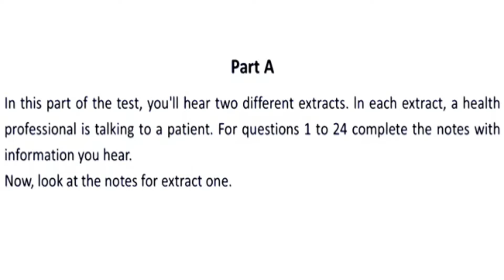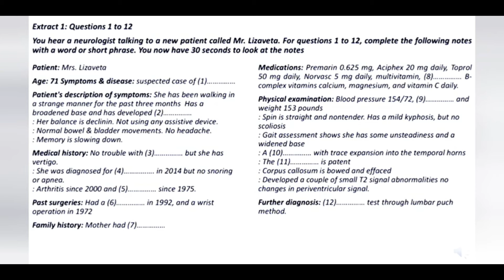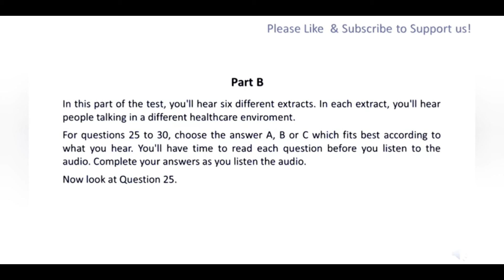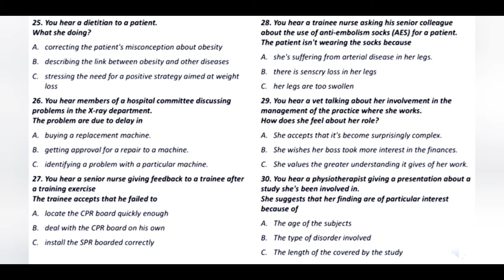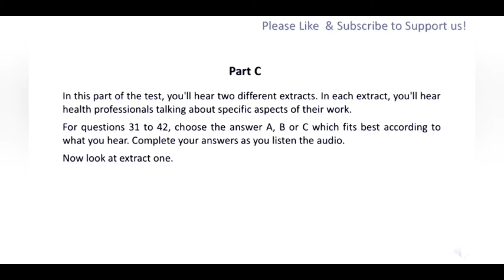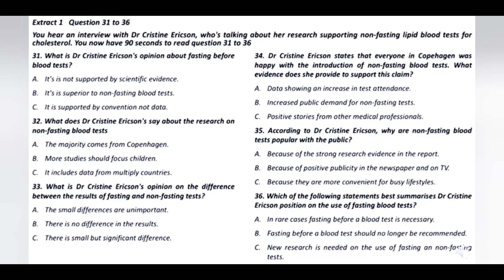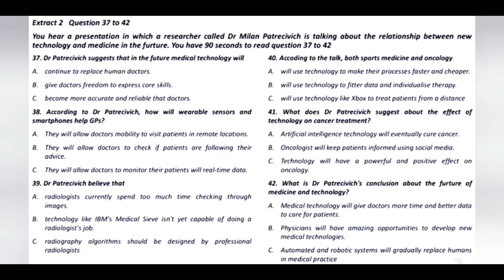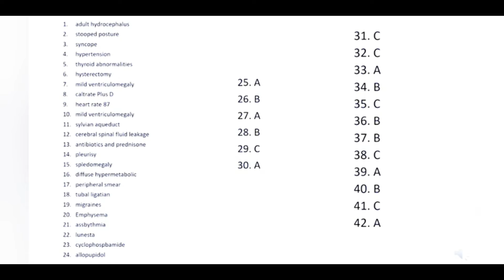Test 27 OET 2 0 Updated Listening Exam Material for Nurses